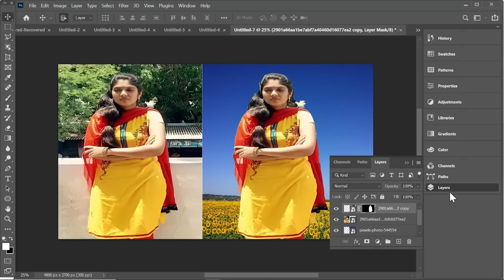How to Remove Background | How to Use Background Erase Photoshop | Advance Photo Best Method Part153